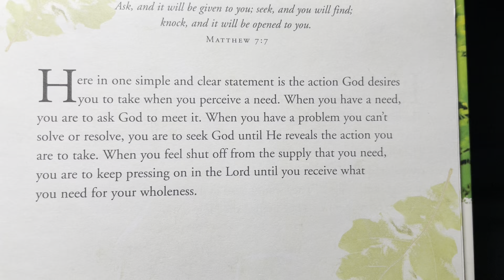Reading Verses Everyday